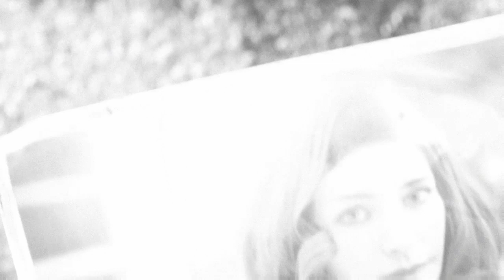Fallout 4: Let's Play #1